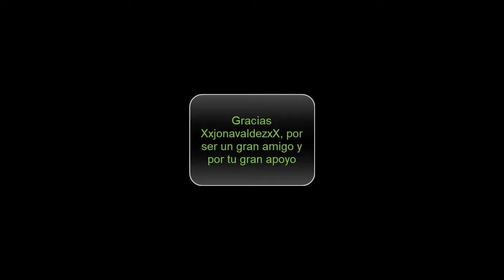Nuevo juego al canal Brawl Stars con XxJonavaldezxX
hola amigos de youtube hoy estamos en nuevo video para el canal

aqui les voy dejando la parte 2 en el canal de XxJonaValdezxX
Aqui les dejo mi pagina de facebook para que vallan y me sigan
                       V
aqui tambien les dejo mi twitter
                      V